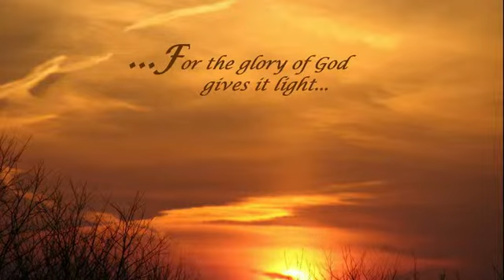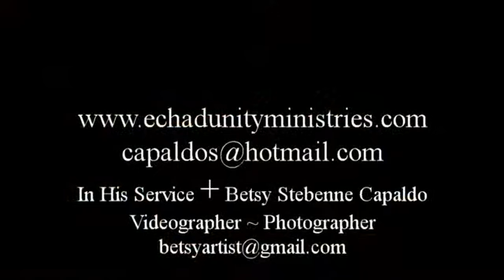JONAH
Jonah had an up and down relationship with the Lord God. He always seemed to try to please God for his own gain and was annoyed when he had to go through adversity. He was human, like us! We need faith in God with the motivation of simply loving Him.